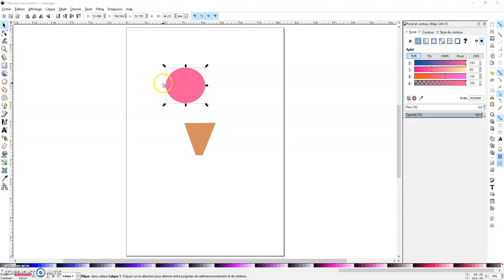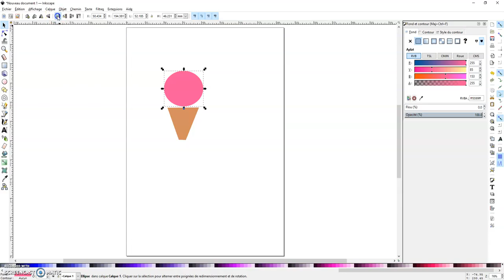Les plans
Voici comment disposer certains objets par-dessus d'autres.